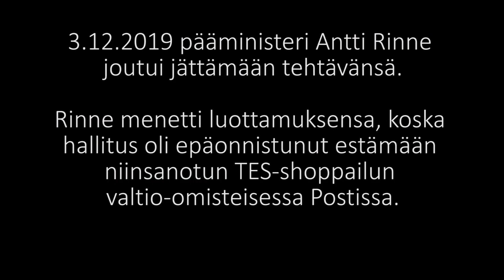Antti Rinteen bussi vs Posti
Antin bussi törmää Postiin.